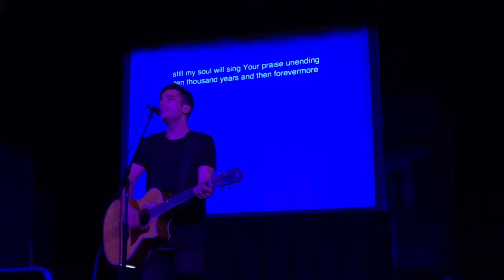Phil Wickham Worship Mash-Up - 5/28/15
A worship mashup of "10,000 Reasons", "Hosanna" and "Holy Spirit" performed by Phil Wickham at Awaken NYC on 5/28/15